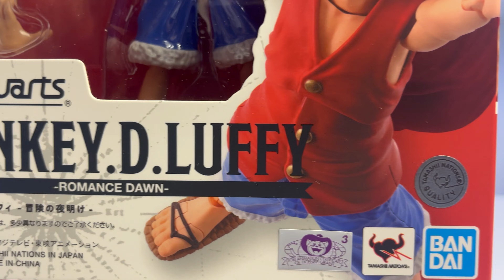S.H. Figuarts LUFFY One Piece Romance Dawn Unboxing & Review ITA | Il VERO tesoro di Bandai!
Scopriamo insieme Luffy nella sua versione Romance Dawn di Bandai Tamashii Nations!

▬▬▬▬▬ Capitoli ▬▬▬▬▬
00:00 - Box e Unboxing
01:05 - Introduzione
01:50 - Accessori
02:16 - Cappello di paglia
02:49 - Taglio di capelli alternativo
03:14 - Cosciotto di carne
03:56 - Mani intercambiabili
04:37 - Volti alternativi
05:26 - Action Figure (Body, Proporzioni, Materiali, Vestiario)
08:22 - Articolazioni
11:28 - Confronto con altre S.H. FIguarts in collezione
12:00 - Posing
12:45 - Considerazioni finali e Conclusione